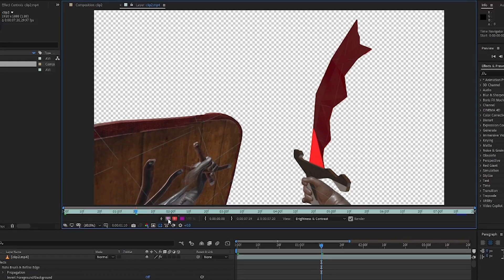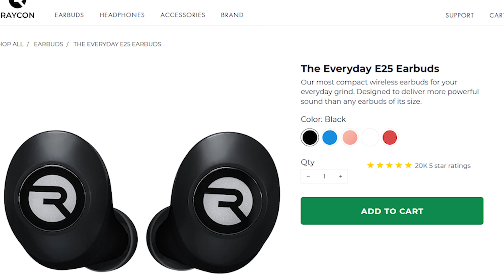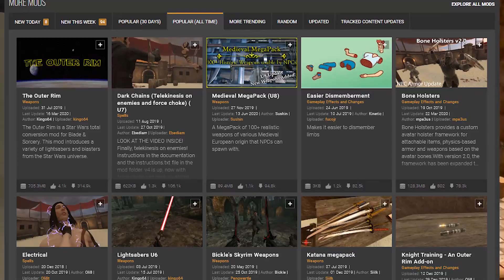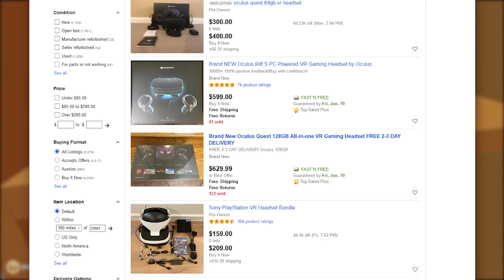Virtual Reality Runescape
In today's video we take a closer look at the underground community of Virtual Reality runescape. Checking out places like Varrock Square in VR and seeing Popular runescape items in first person, HD! We also have a popular HD runescape client called OSRS remastered, and a minecraft runescape server.

Songs:
OSRS - Harmony
Sunshine Rain - Brendon Moeller
Migos - Stir Fry